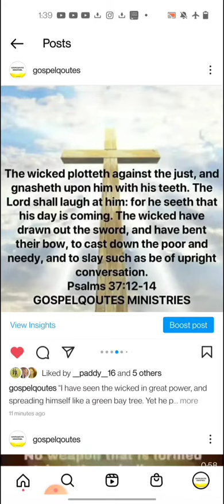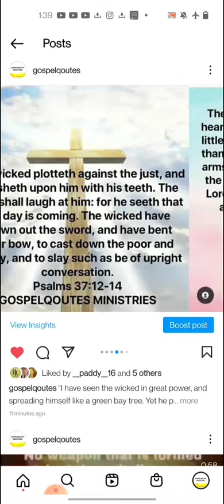Rest in the LORD, and wait patiently for him: Fret not thyself because of him . Psalm 37:7‭-‬17 KJV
Rest in the LORD, and wait patiently for him: Fret not thyself because of him who prospereth in his way, because of the man who bringeth wicked devices to pass. Cease from anger, and forsake wrath: Fret not thyself in any wise to do evil. For evildoers shall be cut off: But those that wait upon the LORD, they shall inherit the earth. For yet a little while, and the wicked shall not be: Yea, thou shalt diligently consider his place, and it shall not be. But the meek shall inherit the earth; And shall delight themselves in the abundance of peace. The wicked plotteth against the just, And gnasheth upon him with his teeth. The Lord shall laugh at him: For he seeth that his day is coming. The wicked have drawn out the sword, and have bent their bow, To cast down the poor and needy, and to slay such as be of upright conversation. Their sword shall enter into their own heart, And their bows shall be broken. A little that a righteous man hath is better Than the riches of many wicked. For the arms of the wicked shall be broken: But the LORD upholdeth the righteous.